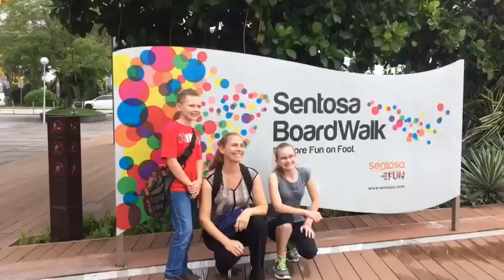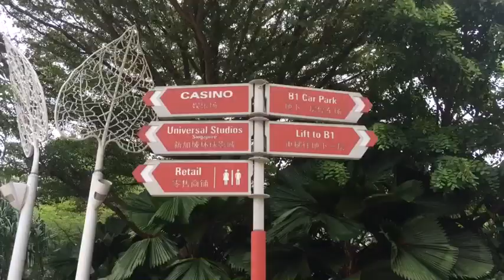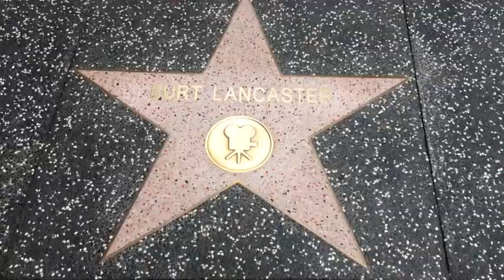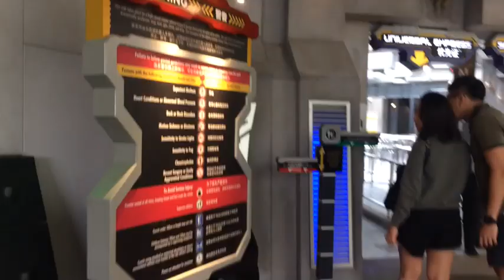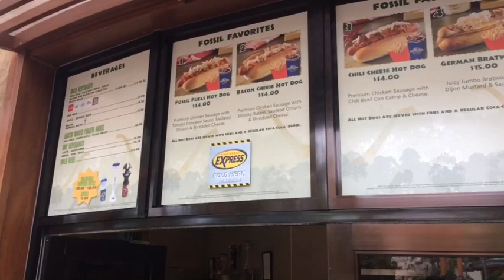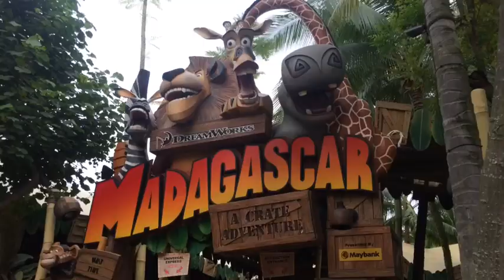Keseruan di Universal Studios Singapura!!! Ft Sarah Johnson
Hari ini Aku sama Sarah Jalan-jalan ke Universal Studios Singapura!!!